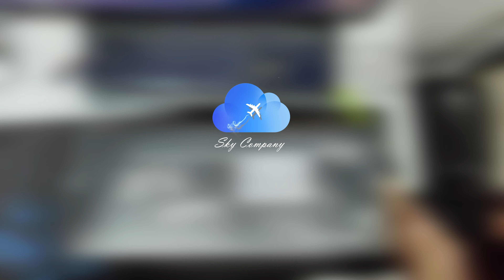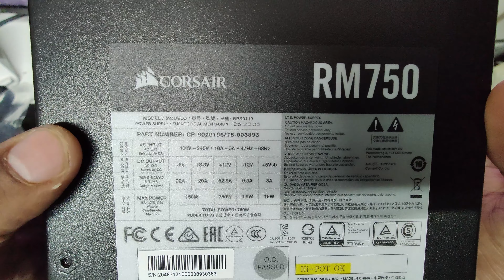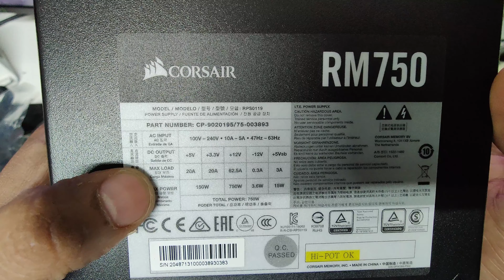Corsair RM750 Modular Power Supply Unboxing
RM Series™ RM750 — 750 Watt 80 PLUS® Gold Certified Fully Modular PSU
* The RM Series' cooling fan doesn't spin until you need it, for near-silent operation at low and medium loads.

Just so you know, on this youtube livestream, I talk not only about GTA 5 Online, but I also make Game streams on:
• GTA V Online                                                            • Cyberpunk 2077
• Fortnite                                                                     • Marvel's Avengers
• Call Of Duty Warzone                                             • Red Dead Redemption 2
• Counter Strike                                                         • Far Cry
• Ring of Elysium                                                      • Watch Dogs
• Microsoft Flight Simulator                                   • Counter-Strike Global Offensive